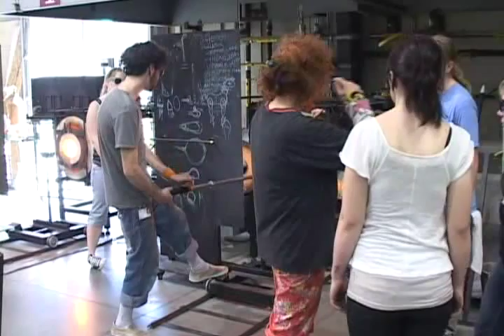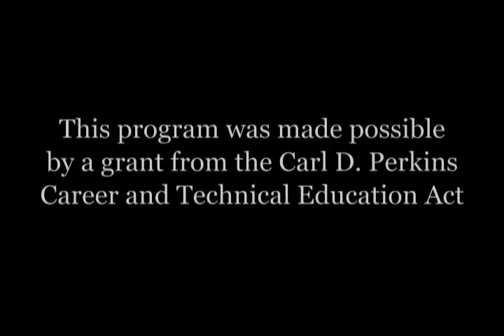2011 Glass Masters Series Laura Donefer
Laura Donefer is the acknowledged ambassador of Canadian glass. In 1988, as President of the Glass Art Association of Canada, she was instrumental in uniting glass artists across the country when she began publishing a quarterly magazine, The Glass Gazette, now the major voice of the Canadian glass artist.

Laura says she celebrates life through fire and considers glass as a metaphor of life. Her works are the narrators of her innermost core. It can be totally transparent and reveal what is inside -- opaque to hide or translucent and mysterious -- by giving mere glimpses of what might be there.

Making work is very important to Laura, but so is teaching. In addition to instructing at Sheridan College, her alma mater, she teaches throughout North America and beyond, including Japan and Australia.

Here is Laura Donefer's demonstration in the hot shop at the 2011 International Flameworking Conference.